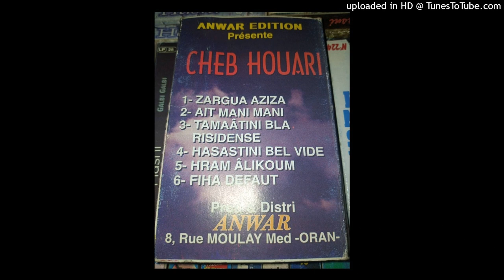HOUARI DAUPHIN - 05-HRAM AALIKOUM